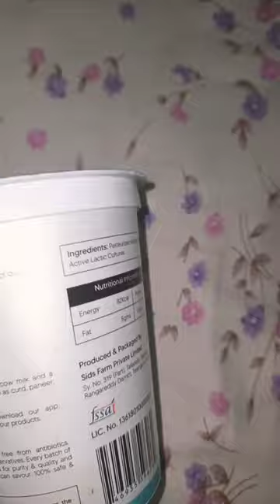🐃Buffalo milk curd. Have u tried it?healthy